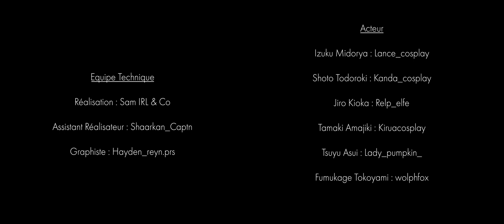[PUB] MY HERO ACADEMIA : WORLD HEROES' MISSION (2022)